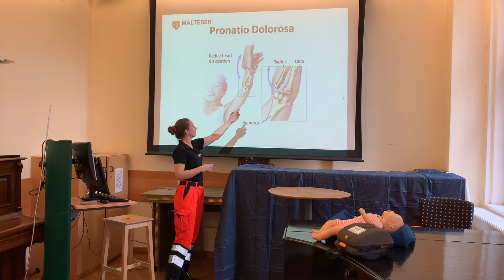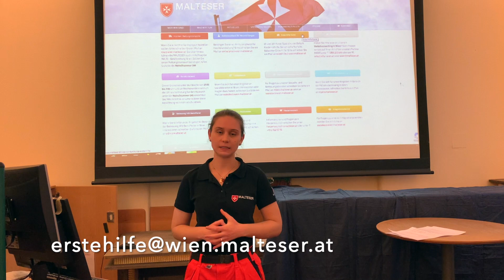Erste Hilfe Kurs am Kind - MALTESER Austria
Einführung und Information für den Erste-Hilfe Kurs am Kind der MALTESER.